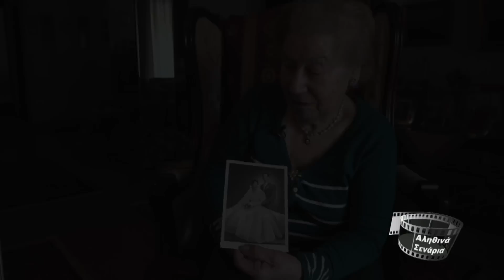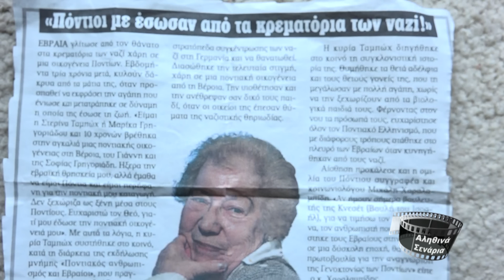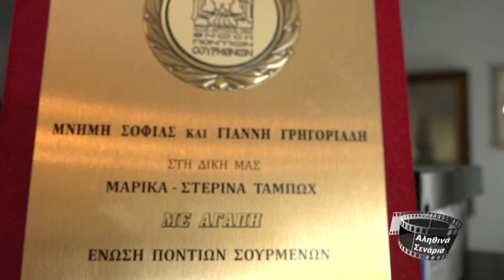Μια Πόντια... εβραϊκής καταγωγής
Η Στερίνα Ταμπώχ είναι η μόνη που σώθηκε από την εννιαμελή εβραϊκή οικογένειά της! Ένα τυχαίο γεγονός την περίοδο της γερμανικής κατοχής την οδήγησε σε μια ποντιακή οικογένεια, η οποία την έκρυψε μέχρι την απελευθέρωση. Ακόμη και σήμερα πολλοί την αποκαλούν με το ψευδώνυμο ''Μαρίκα Γρηγοριάδου''.